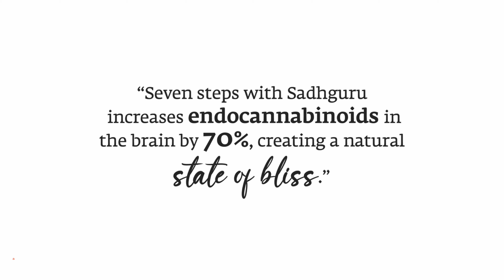In 7 Steps, Transform Your Life with Sadhguru | Inner Engineering Program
Designed by Sadhguru, Inner Engineering is a transformative program that includes simple Yoga practices, sessions, and meditative processes guided by Sadhguru, and the transmission of Shambhavi Mahamudra Kriya, a powerful 21-minute Yogic practice.

This program helps you build a foundation of health, joy, and exuberance, and establish a chemistry of blissfulness.

Isha Life products for everyday health and well-being.